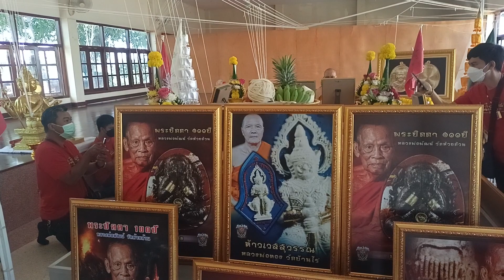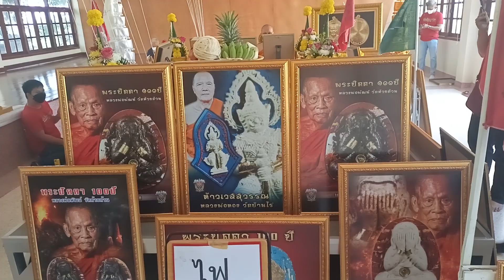เสกเดี่ยว!!..พระปิดตา ๑๐๐ ปีหลวงพ่อพัฒน์ ท้าวเวสฯ หลวงพ่อทอง @วัดบ้านไร่ อ.ด่านขุนทด ๖ เม.ย.๒๕๖๕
เสกเดี่ยว!!..พระปิดตา ๑๐๐ ปีหลวงพ่อพัฒน์

ท้าวเวสสุวรรณ หลวงพ่อทอง @วัดบ้านไร่ อ.ด่านขุนทด ๖ เม.ย.๒๕๖๕